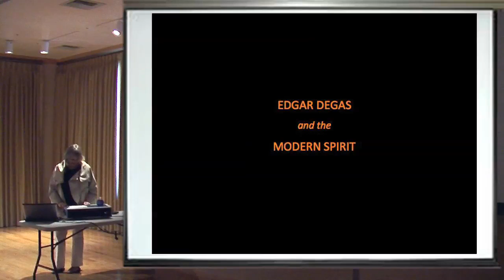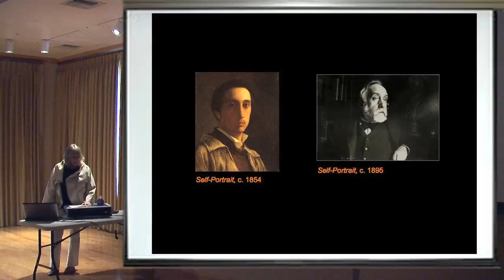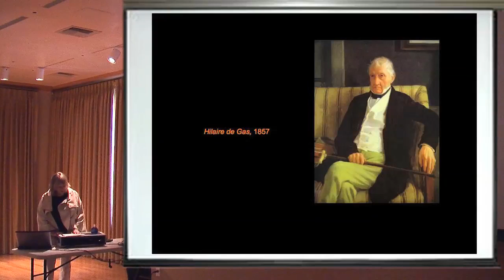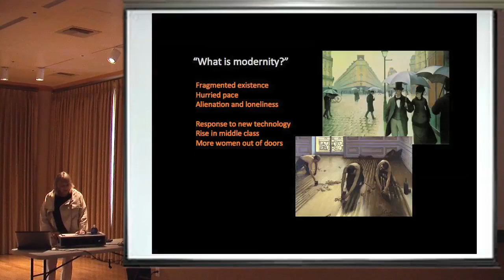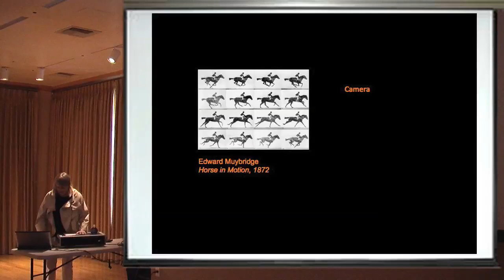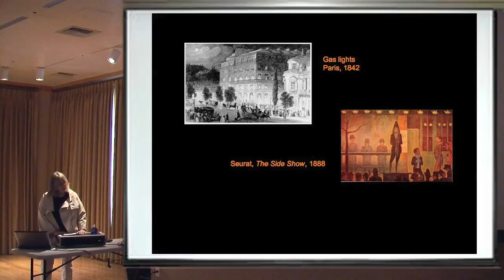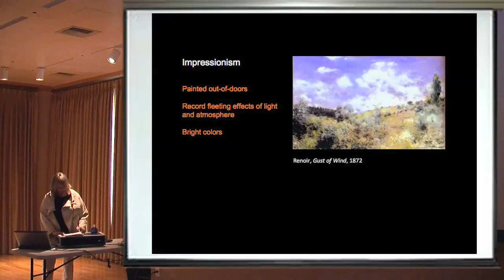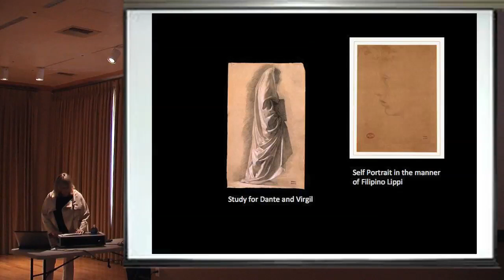Edgar Degas at the Carnegie Arts Center Part 1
A Presentation on the Edgar Degas exhibit at the Carnegie Arts Center in Turlock